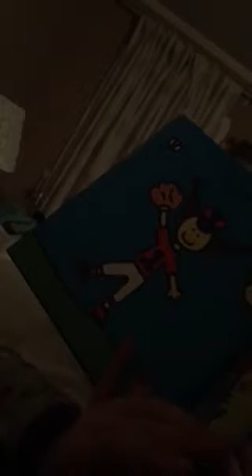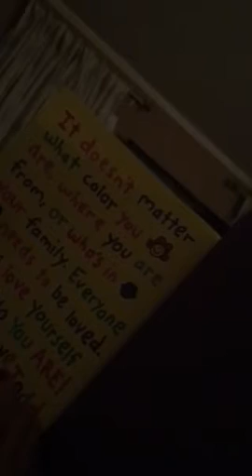Alex reading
Age 6